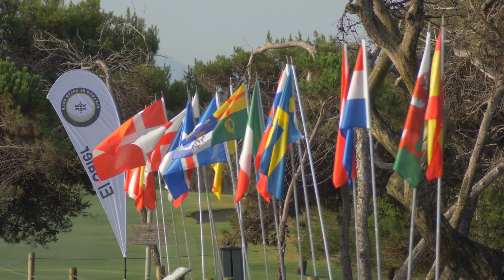Europeo sub 18 femenino golf. Viernes 12/07/19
Jornada del viernes 12 de julio del europeo sub 18 femenino de golf que se está disputando en el campo de El Saler de Valencia.

Esta jornada enfrentó en semifinales a España e Italia consiguiendo el pase a la final España que se enfremta el sábado 13 de julio a la otra finalista, Dinamarca.